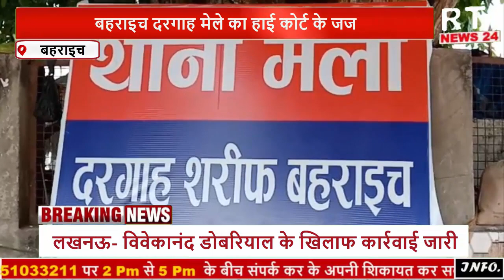बहराइच दरगाह मेले का हाई कोर्ट के जज शमीम अहमद ने किया उद्घाटन।